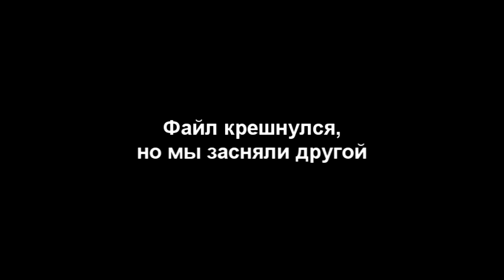Самокатные будни #4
Начать зарабатывать на своем канале на ютюб можно здесь, самое простое подключение партнерской программы: goo.gl/gihkKQ